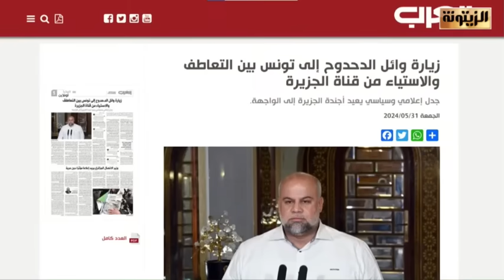سليم الحكيمي: خطأ فادح قام به صحفي قناة الجزيرة وائل الدحدوح وهذا السبب الحقيقي وراء قطع زيارته